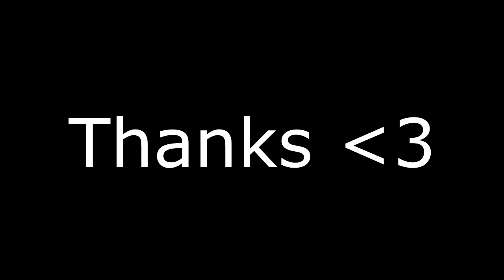50xd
started from the bottom now, we near the bottom..